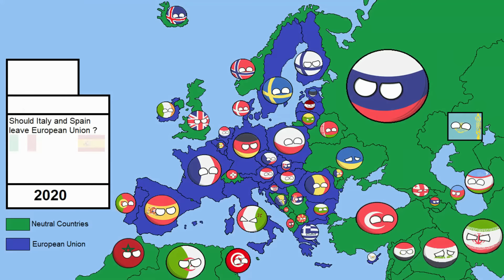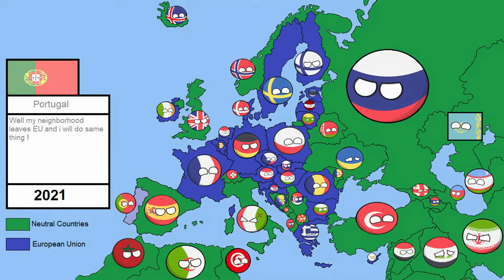Alternate Future of Europe Season 1 - The Movie - In animated Coutryballs [HD]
Welcome to my new video i hope you will enjoy it !